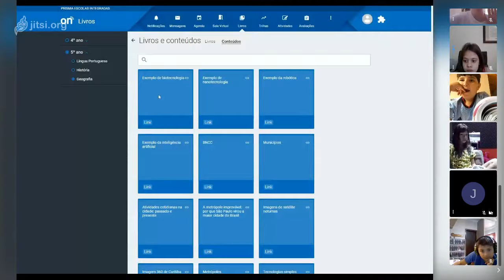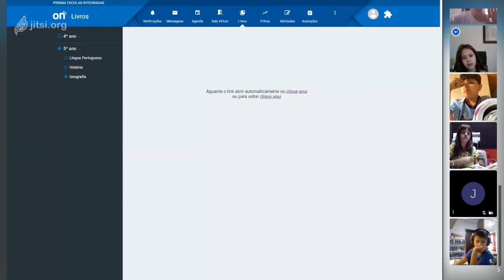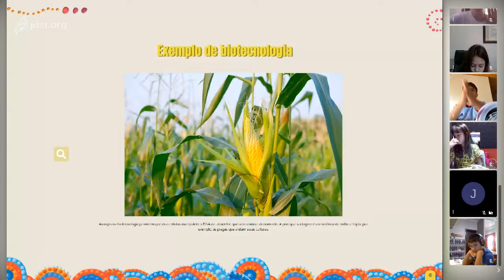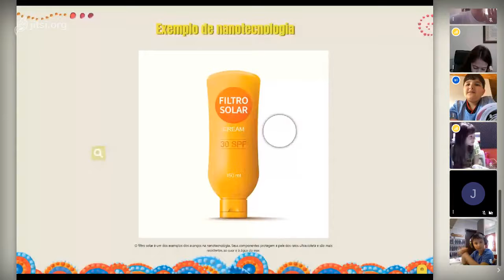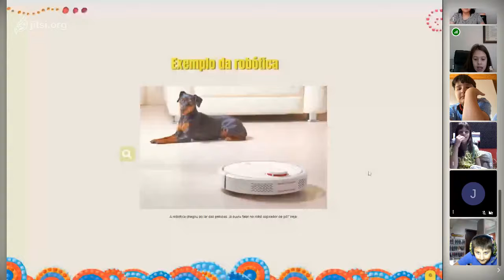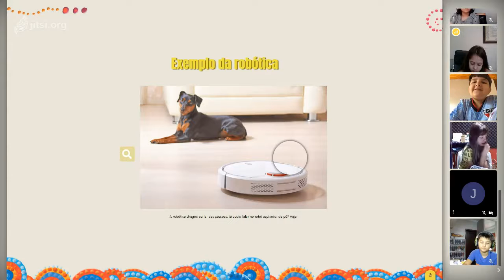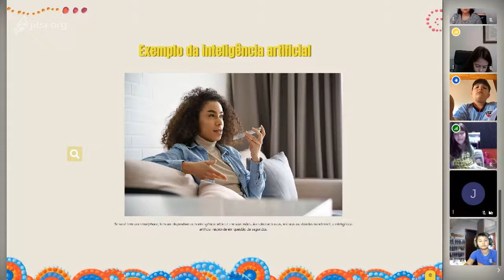Aula de Geografia - 5º ano A - 18-09 - Professora Luciana